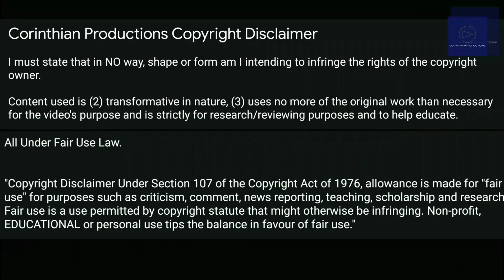Antonio Di Natale | All 11 Goals for Italy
All of Antonio 'Toto' Di Natale's goals for Italy, majority of which was when he was representing Udinese Calcio of Serie A. He was formerly of Empoli FC, Iperzola(loan), Varese(loan) & Viareggio (loan).

Edited, compiled and produced solely by Corinthian Productions.